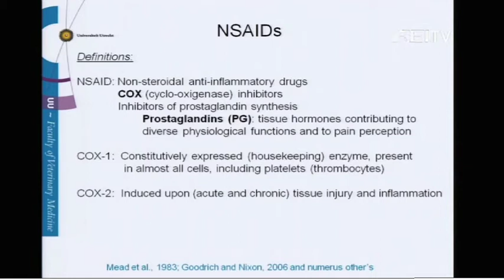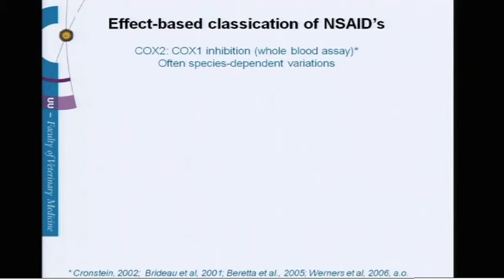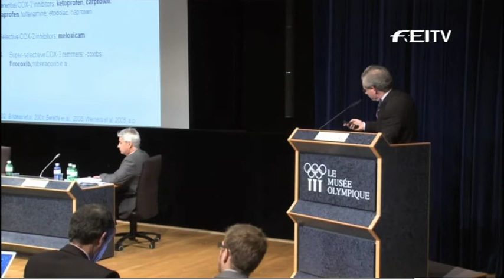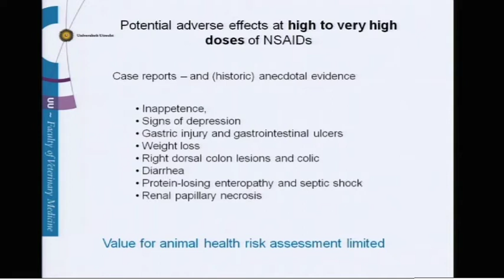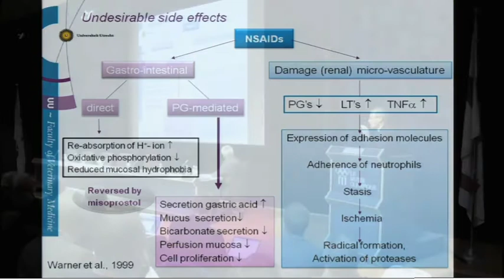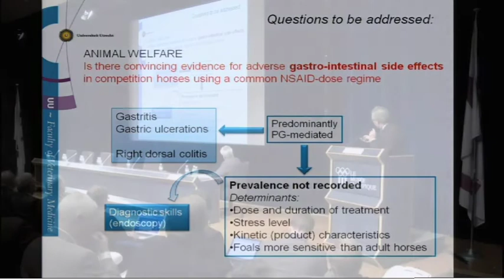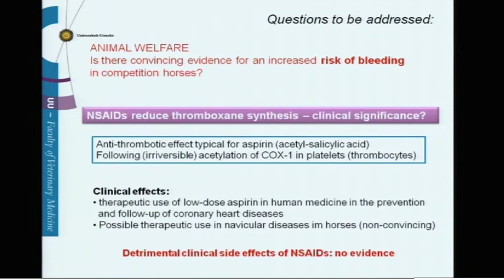FEI NSAID Congress - Johanna Fink (NED) presented by Pierre-Louis Toutain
Johanna Fink (NED) presented by Pierre-Louis Toutain - What Damage Can Long-term Use of NSAIDs Do To Horses?